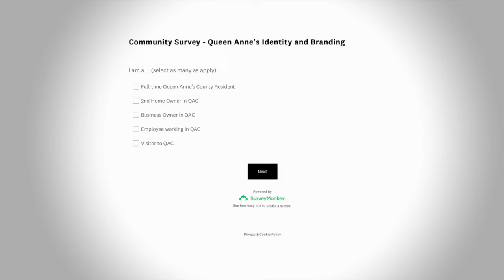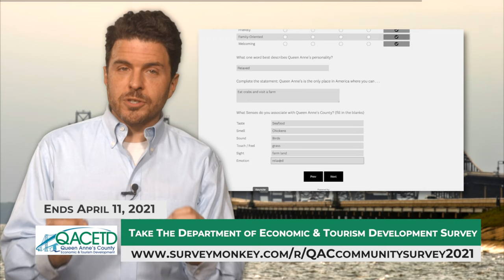Take The Queen Anne's County Department of Economic & Tourism Development Survey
What makes a place unique? Queen Anne’s County Economic & Tourism Development is looking for residents, businesses, and visitors to the county to complete this short 10 minute (tops!) community survey. The results will help inform the department’s efforts to develop a new county brand and future marketing strategy. Consider completing the survey yourself and help us out by sharing with friends and family! The survey will be available online until April 11th 2021.